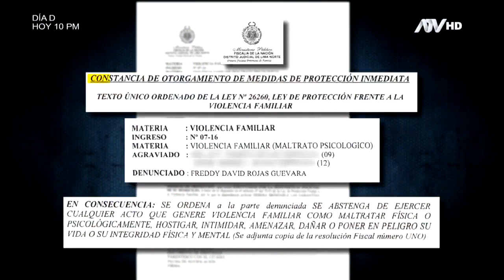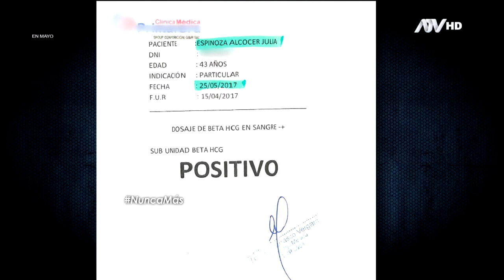Militar no responde ante las necesidades de su familia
Freddy David Rojas Guevara, perteneciente del Ejercito peruano  no ha actuado correctamente en el cuidado de sus dos hijas de 12 y 14 años. Su esposa también sufre por la violencia y abusos presuntamente cometido. Esta familia no tiene dónde vivir, el militar vendió la casa en donde estaban. Rojas Guevara vive en una casa que le fue otorgada por la institución para que viva junto a su familia. Sin embargo, no solo estaría viviendo solo en la villa militar de Chorrillos, la esposa afirma que el aludido vive con una amante. Las principales  víctimas del caso, las hijas menores de edad, no cuentan ni con los servicio básicos debido a la escasez de recursos. El oficial tiene diversas denuncias por violencia, imágenes lo avalan. El militar ha violentado a su esposa y difamado en la escuela de las niñas